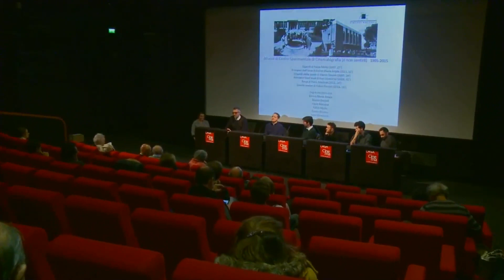Piero Messina,Enrico M.Artale,Fabio Mollo,Ivan Silvestrini,Marco Danieli e Fulvio Risuleo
Grazie alla collaborazione fra la Casa del Cinema e il Centro Sperimentale di Cinematografia, continuano i "lunedì virtuali" della Cineteca Nazionale: ogni lunedì vi teniamo compagnia riproponendovi alcuni degli incontri che si sono svolti, alla Casa del Cinema appunto, nel corso degli anni. Sperando di poter presto rivedere di persona tutti quanti.
Oggi rimettiamo online un incontro a sei voci avvenuto in occasione degli 80 anni del CSC. Sei giovani diplomati in Regia (giovani allora, giovani anche oggi) parlano dopo la proiezione dei loro corti di diploma. I film erano:  “I giganti” di Fabio Mollo (2007), “I capelli della sposa” di Marco Danieli (2007), “Avrò vent’anni” di Ivan Silvestrini (2009), “Il respiro dell’arco” di Enrico Maria Artale (2011, “Terra” di Piero Messina (2011) e “Lievito madre” di Fulvi Risuleo (2014). E' presente anche Caterina D’Amico, che è stata preside della Scuola Nazionale di Cinema - all'interno del CSC - fino all'autunno del 2019.
Nel frattempo tutti questi registi hanno realizzato la propria opera prima e stanno lavorando regolarmente al cinema e in televisione, confermando la vitalità del nostro cinema e la validità del CSC come luogo di formazione e di creatività.
Buona visione!
Camera: S.Landini, F.Beltrano
Montaggio e realizzazione video: S.Landini